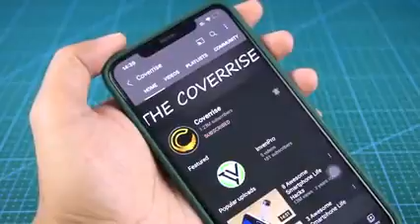How to Make a Rechargeable Emergency LED Light DIY Emergency LED Flashlight240P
Amazing | Technology videos | Whatsapp Status 2022 shorts720 | Vikash Technical | Asli Mona official

Amazing Technology videos Whatsapp Status 2022 shorts720P HD | Vikash Technical | short Vikash | moj

new trending instagram reels video | all famous tiktok star zili short video status | shorts | short

Mona ne paka diya sabko 😆 vlog monasinghvlogs || Mona Singh Vlogs | asli mona official | shorts

Mona Singh Vlogs

Chatori bai part 5 😂 || Asli Mona Official

Golu ka special wala dance 🕺

Viral kudi vs viral angel 😂

Goa ki flight ✈️

Pintu chor 🦹🏿‍♂️

Cringe video wale 😂 aslimonaofficial @dushyantkukreja

Kammo vs nammo part 10 😂 @playground

Mona vs laddu part 2 😂 aslimonaofficial @sujalthakral

Party mein pet kharab 😃

Bewakoof pati part 9 😂 || Asli Mona Official

Kallu ki dukaan part 5 😆

Chatori bai part 4 😂 || Asli Mona Official

Best friend vs boyfriend 😆 comedy aslimonaofficial @krishnasoodvlog

Viral kudi award 🤩

Birju sabji wala part 3 😆

Babli vs bablu part 2 🤣 comedy aslimonaofficial || Asli Mona Official

Mona vs laddu 😂

Sallu hakla part 2 😆

Kgf 2 ka bhoot 😱 kgf2 comedy aslimonaofficial || Asli Mona Official

Babli vs bablu 😃

Khadus dadi part 2 🤣

Kallu ki dukan part 4 😂

Aaj dawat hai 😂 || mona singh

Faltu baat nahi 😜

Nikal yahan se

Buying new phone in Japan 🇯🇵 Vs America 🇺🇸 Vs India 🇮🇳

Police khadi hai 🤣 || mona singh

Ipl kaun jitega

Abhi maza ayega 🤩

Dimag ki jarurat hai

Mona ne paka diya sabko 😆 vlog monasinghvlogs || Mona Singh Vlogs

Aunty Love new trending instagram reels video
 Short

School life love story#love❤ video
Mks viloge

Aunty Love new trending instagram reels video all famous tiktok star

Note:- This Video is Only for Education or Entertainment Purpose.

1. This video has no negative impact on the original works (It would actually be positive for them)
2. This video is also for teaching purpose.
3. It is not transformative in nature.
4. I only used bits and pieces of videos to get the point across where necessary

sajaunga lutkar bhi tere reels mix full song
trending instagram viral reels tiktok viral video insta hot reels
tapa tap tapa tap na rasta malum instagram reels tiktok videos
tapa tap na rasta malum hot instagram reels tiktok video

hindi song,
tapa tap,
cartoon cartoon,
hot reels new saree,
hot reels status,

sajaunga lutkar bhi tere badan ki daali ko status,
balveer

Story Of Two Beggars ! Sad Story😭 but End Moment Is Very Extraordinary 😂 !